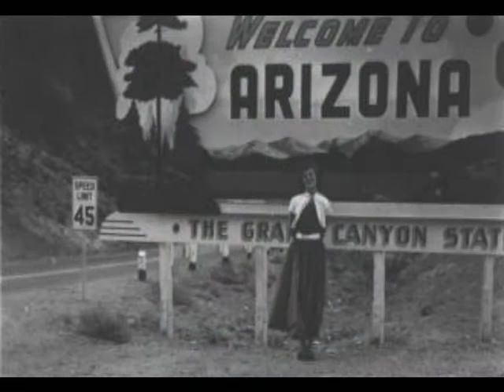50th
Video I made in 2003 to celebrate my mom and pops 50th Wedding Anniversary